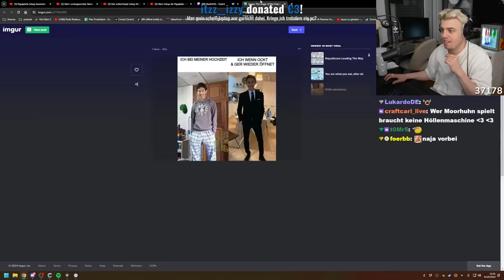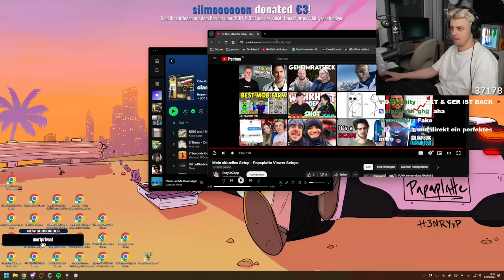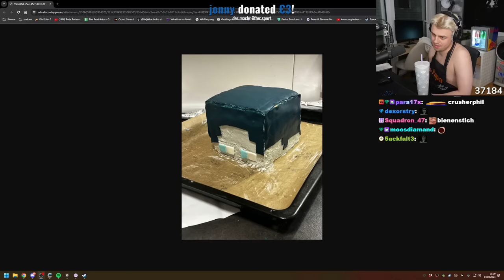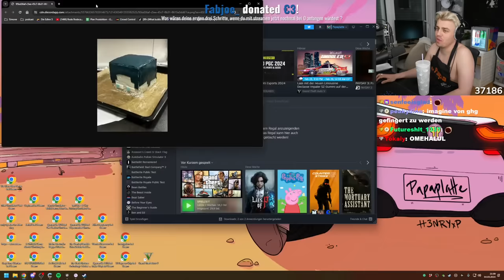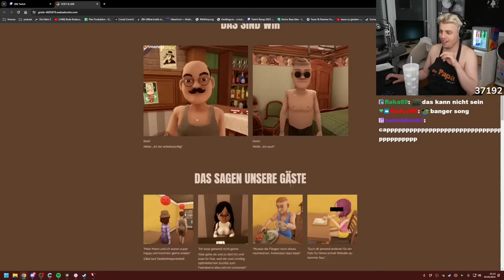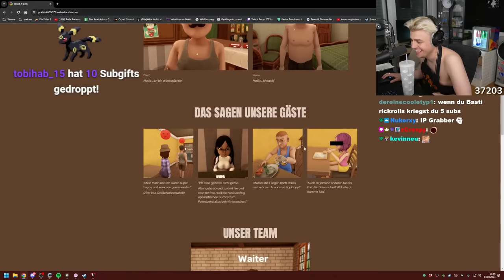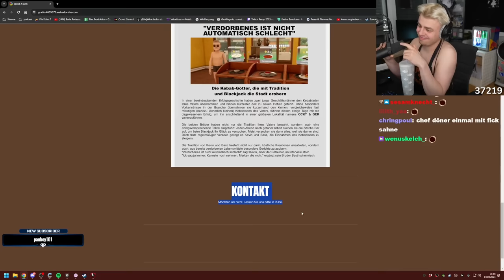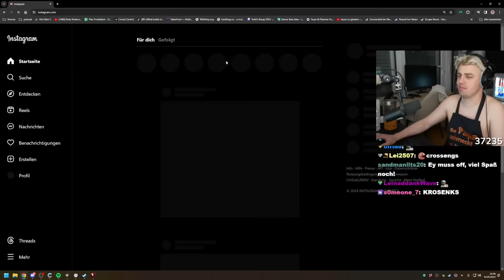Basti regt sich 22 Minuten über Kevin auf & macht sich über ihn lustig